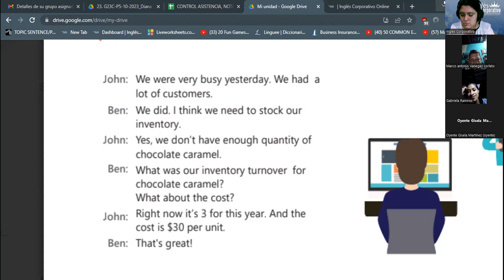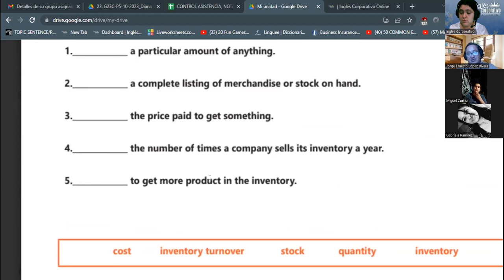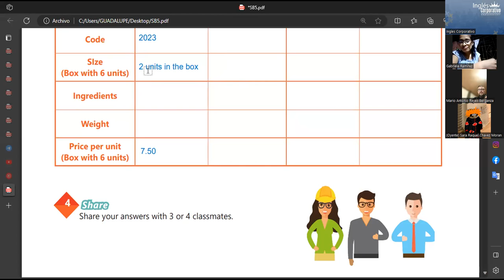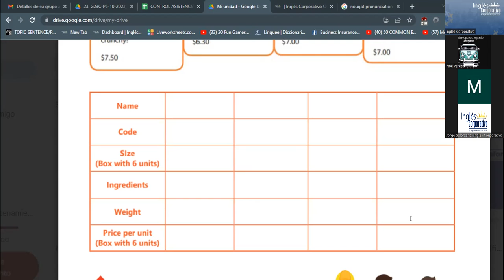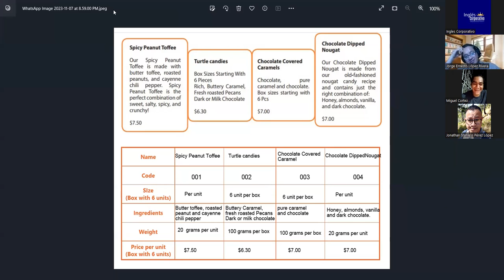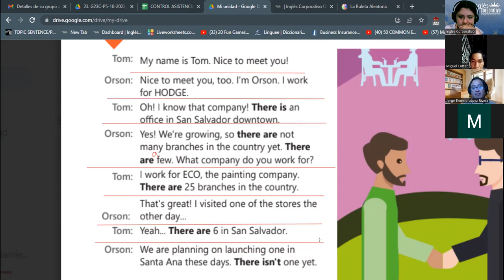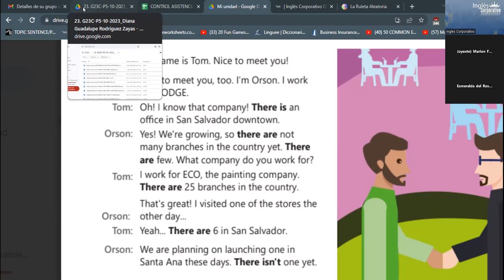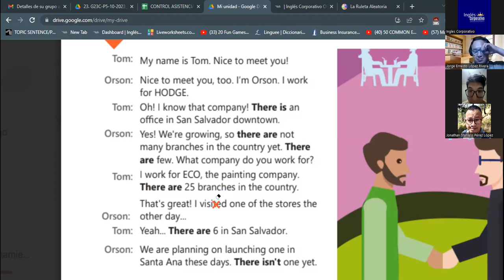SESION 6 -07/11/2023 -IC29750-0018-2023 -RODRIGUEZ - HOW TO USE THERE IS AND THERE ARE